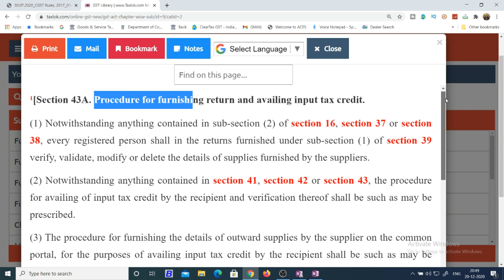BIG UPDATE IN GST ITC RULE 36(4)|GSTR3B CREDIT AS PER RULE 36(4)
GST UPDATES

Team GSTPLATFORM